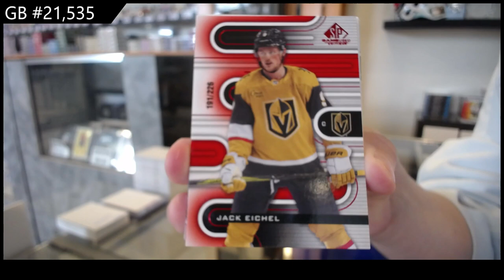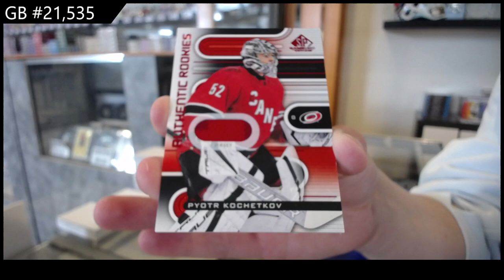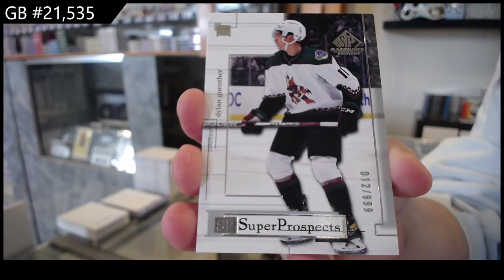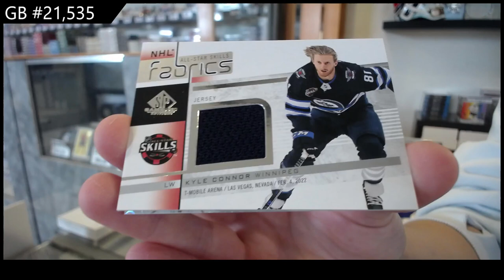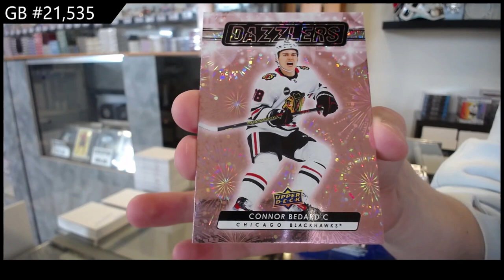23-24 UD Series 2 & 22-23 UD SP Game Used Hockey 3 Box Break - CNC GB #21,535